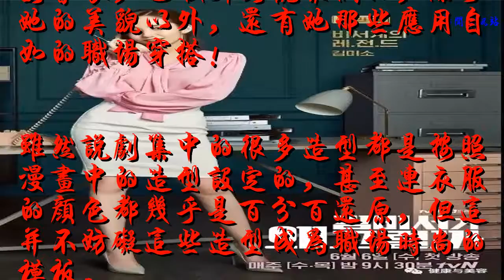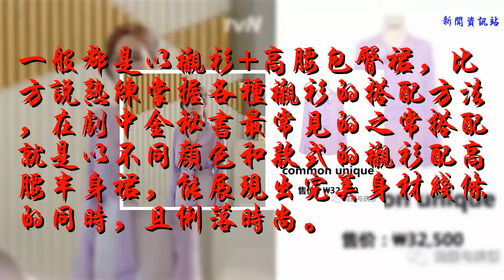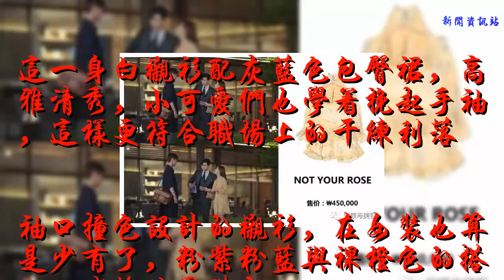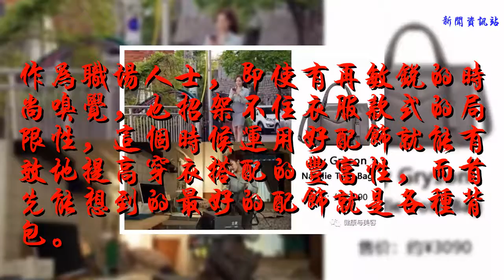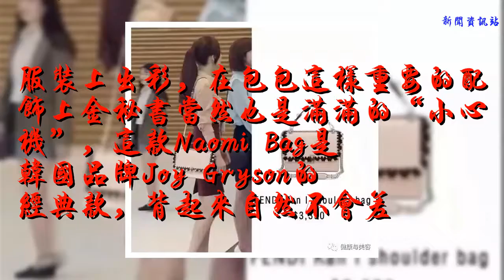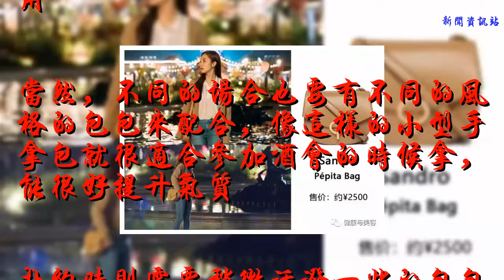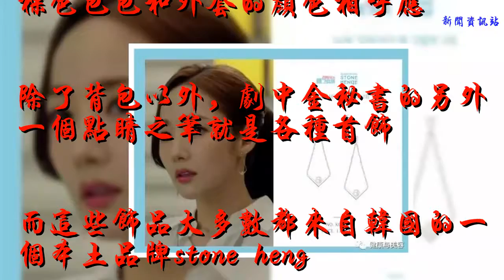想迷倒霸道總裁？“金秘書”最全職場裝都在這里啦~！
不知道各位小仙女最近有沒有在追一部大熱的韓劇《金秘書為何那樣》。
金秘書就是由樸敏英扮演的本片女主角，樸敏英的形象氣質本身就很符合漫畫原型，而在劇中既吸引到副會長，也吸引到觀眾們的，除了她的美貌以外，還有她那些應用自如的職場穿搭！

雖然說劇集中的很多造型都是按照漫畫中的造型設定的，甚至連衣服的顏色都幾乎是百分百還原，但這并不妨礙這些造型成為職場時尚的模板。
“金秘書”穿搭法
發布會樸敏英，吊帶抹胸性感，刺繡蕾絲特顯雅致高貴，美翻了

劇中金微笑的人物設定就是秘書類型的白領女性，所以穿搭也多以職場風格為主。

一般都是以襯衫+高腰包臀裙，比方說熟練掌握各種襯衫的搭配方法，在劇中金秘書最常見的之常搭配就是以不同顏色和款式的襯衫配高腰半身裙，能展現出完美身材線條的同時，且俐落時尚。

這種純度相對較低的薄荷綠與灰色搭配起來，就是迎面而來的高級感

在第一集中的這一身橘紅色露肩荷葉邊的禮服裙也非常特別，旁邊樸敘俊演員也相當英俊倜儻，真是一對養眼熒幕情侶

第五集中，樸敏英也是寵幸了common unique，穿著薰衣草紫色的雪紡上衣亮相時，小編真的是被驚艷到了！

這一身白襯衫配灰藍色包臀裙，高雅清秀，小可愛們也學著挽起手袖，這樣更符合職場上的干練利落

袖口撞色設計的襯衫，在女裝也算是少有了，粉紫粉藍與裸橙色的搭配，減齡效果滿分

而在重要date關鍵時刻，就可以改變風格，一件Floral飄逸感滿分的雪紡裙，就能盡顯你的女人魅力

作為職場人士，即使有再敏銳的時尚嗅覺，也招架不住衣服款式的局限性，這個時候運用好配飾就能有效地提高穿衣搭配的豐富性，而首先能想到的最好的配飾就是各種背包。

服裝上出彩，在包包這樣重要的配飾上金秘書當然也是滿滿的“小心機”，這款Naomi Bag是韓國品牌Joy Gryson的經典款，背起來自然不會差

同樣是來自Joy Gryson的一款包包，tote bag 容量很大，作為秘書來說很適用

劇中的金秘書用來搭配杏色和酒紅色套裝的就是有花邊設計的Fendi背包，大方的顏色非常適合工作的時候背，但花邊以及長帶的設計又不失活潑感。

作為Chloé的人氣手袋Faye bag一直都備受喜愛，而金小姐則同樣用它來搭配職場套裝，此時的金屬配飾也正統的套裝變得更有個性。

包包和整體穿搭的契合度也很重要，這個造型中，色調以溫柔的駝色為主，包包也選擇了和整體的風格很和諧的顏色，Mulberry這款包包還可手提可肩背，方便多用

當然，不同的場合也要有不同的風格的包包來配合，像這樣的小型手拿包就很適合參加酒會的時候拿，能很好提升氣質

赴約時則需要稍微活潑一些的包包來襯托，副會長在游樂園“約會”時背了Sandro的小皮圓包，棕色包包和外套的顏色相呼應

除了背包以外，劇中金秘書的另外一個點睛之筆就是各種首飾

而這些飾品大多數都來自韓國的一個本土品牌stone henge。

而像如果日常的白色襯衫，那么還是銀色首飾搭配起來更顯氣質，優雅高貴

按衣服相近的顏色配色也是ok的，皮帶的手表配上銅色首飾，復古雅致